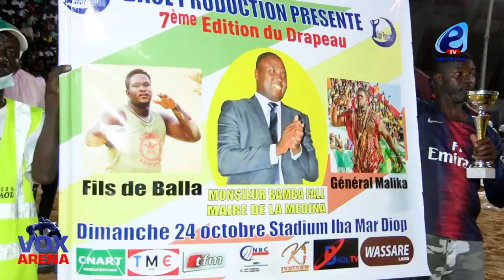Journée Baol production: Revivez l’intégralité des combats et tout ce que vous n’avez pas vu